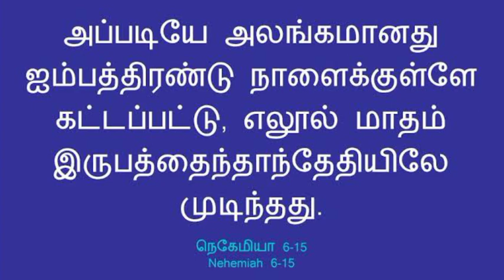தயவு||RABBONI MANNA || BRO. GOBINATH||TAMIL CHRISTIAN MESSAGE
ELSHADDAI DELIVERS

07|01|2022